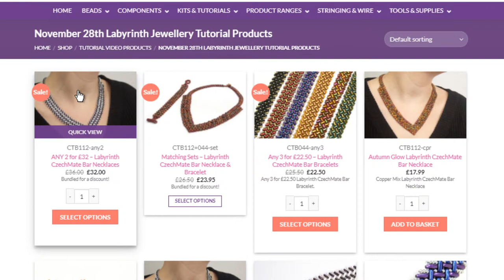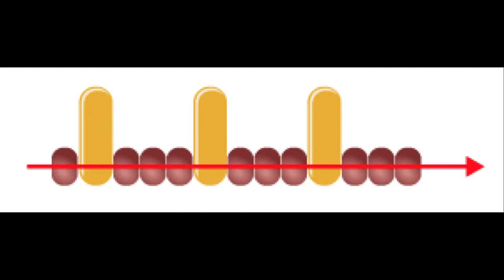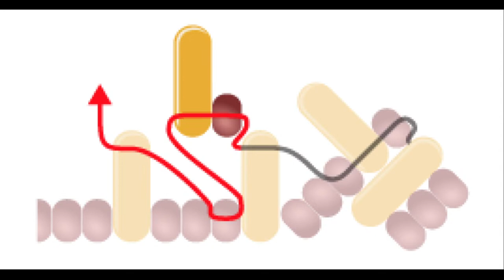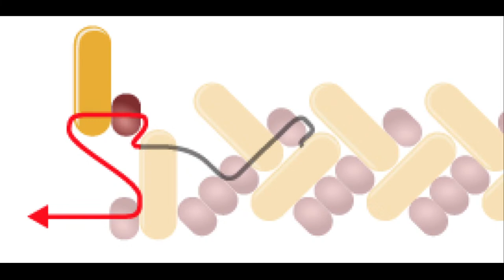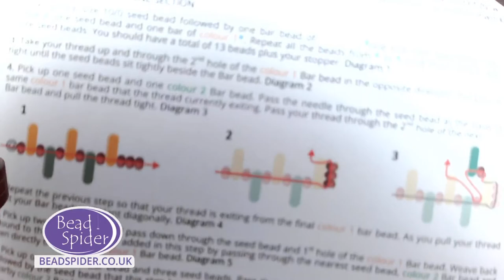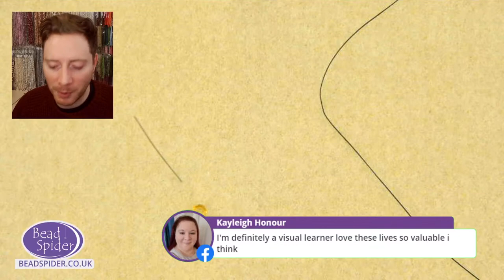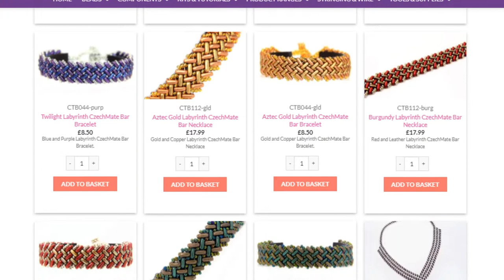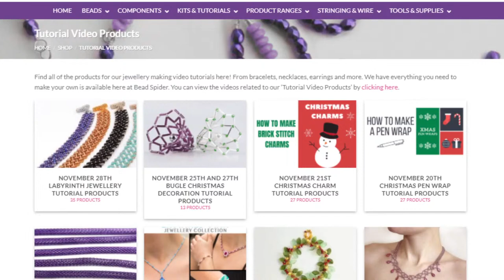How to create a Herringbone Bracelet or Necklace - Live Tutorial Bead Spider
Join Mathew and learn how to create a stunning 2 hole herringbone design.

Get featured on the show by emailing us a picture of what you have been making recently: